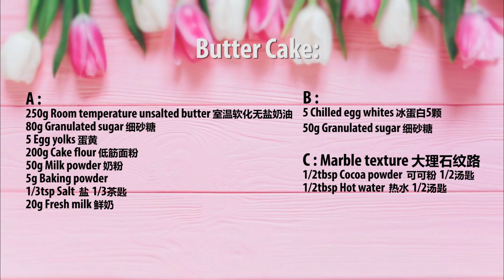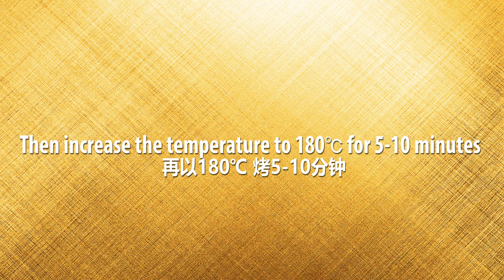[Eng Sub 中文字幕] The Best Butter Cake 古早味牛油蛋糕 大理石黄油蛋糕 奶油蛋糕 Marble Cake -Full recipe in description box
做了这么多食谱，这是我觉得最最最好吃的『古早味牛油蛋糕』食谱
大理石黄油蛋糕 奶油蛋糕 Super Soft and Fluffy Marble Butter Cake

*Oven’s brand：Ariston

A:
250g Room temperature unsalted butter 室温软化无盐奶油
80g Granulated sugar 细砂糖
5 egg yolks 蛋黄 5颗

200g Cake flour 低筋面粉
50g Milk powder 奶粉
5g Baking powder
1/3tsp Salt 盐 1/3茶匙
20g Fresh milk 鲜奶

B:
5 Chilled egg whites 冰蛋白 5颗
50g Granulated sugar 细砂糖

C-Marble texture 大理石纹路：
1/2tbsp Cocoa powder 可可粉 1/2汤匙
1/2tbsp Hot water 热水 1/2汤匙

1.Grease and lined the bottom of a 7”baking pan with a sheet of parchment paper
7”烤盘里刷一层油，底部铺一张油纸备用

2-A.Sift the cake flour + milk powder + baking powder into a bowl. Add in the salt and mix well
低筋面粉 + 奶粉 + Baking powder过筛后，倒入盐搅拌均匀备用

3.Beat butter + sugar over medium speed until light and fluffy
将奶油 + 砂糖以中速打至蓬松、乳白色

4.Add in the egg yolk a little by little, mix until wet combined
把蛋黄一颗接着一颗倒入， 搅拌至均匀

5.Divide the flour mixture into 3 portions. Add the first portion into the egg yolk mixture, mix until just combined
面粉混合物分成3份，把第一份倒入蛋黄糊，用手打打蛋器搅拌均匀

6.Divide the milk into 3 portions. Add the first portion into the egg yolk mixture, mix until just combined
鲜奶分成3份，把第一份鲜奶倒入蛋黄糊，搅拌均匀

7.Add the second portion of flour mixture into the egg yolk mixture, mix until just combined
把第二份面粉混合物倒入蛋黄糊，搅拌均匀

8.Add the second portion of milk into the egg yolk mixture, mix until just combined
把第二份鲜奶倒入，搅拌均匀

9.Add the third portion of flour mixture into the egg yolk mixture, mix until just combined
把第三份面粉混合物倒入蛋黄糊，搅拌均匀

10.Add the third portion of milk into the egg yolk mixture, mix until just combined
把第三份鲜奶倒入，搅拌均匀

*Do not over-mixed. Over mixing will make the cake dry and tough
整个面粉-蛋黄混合过程需搅拌均匀，但不能过度搅拌，否则成品的口感会偏硬

11-B.Remove the egg whites from the fridge, beat at low speed until foamy
蛋白从冰箱取出，低速打至粗泡

12.Gradually add the sugar and beat until stiff peak
分3次倒入砂糖，打至硬性发泡

13.Fold in 1/3 of the egg whites into the egg yolk mixture, to lighten the batter
取1/3蛋白霜，倒入蛋黄糊里。
用刮刀由底往上轻轻切拌均匀。把边边和底部的蛋黄糊刮干净，拌均匀

14.Pour the the egg yolk batter into the egg whites and fold to combine
把蛋黄糊倒入剩余的2/3蛋白霜里，用刮刀轻轻切拌均匀。把边边和底部的蛋白霜刮干净，拌均匀

15-C.Marble texture: Mix 1/2tbsp of cocoa powder + 1/2tbsp of hot water until well combined
大理石色：1/2汤匙可可粉 + 1/2汤匙热水搅拌均匀

16.Take 2 tbsp of the batter (No.14) and mix with the cocoa mixture (No.15)
取2汤匙搅拌好的面糊倒入可可糊中混合均匀

17. Pour the cocoa batter into the piping bag
把可可面糊倒入裱花袋中备用

18.Divide the white batter into 3 portions. Pour the first portion into the cake pan
白色面糊分成3份，把第一份白色面糊倒入蛋糕模

19.Pour 2/3 of the cocoa batter onto the white batter
把2/3份的可可面糊倒在白色面糊上

20.Then pour the second portion of white batter into the cake pan
然后把第二份白色面糊倒在蛋糕模

21.Use a bamboo stick to create marble texture on the batter 用筷子随意画出条纹

22.Pour the third portion of white batter into the cake pan 把第三份白色面糊倒入蛋糕模

23.Then squeeze the remaining cocoa batter onto the white batter, drag a butter knife/bamboo stick through the batter to create a marbled pattern
把剩下的可可面糊在白色面糊上挤出/画出条纹

24.Get rid of the air by tapping the pan lightly on a tabletop 拿起烤盘轻震数下消泡

25.Bake in a preheated oven, at 150 ℃, for 60-90 minutes, until the a toothpick inserted into the center of a cake comes out clean
放入已预热烤箱中下层，以150 ℃，烤60-90分钟，至竹签由中心插入到底，抽出来时牙签表面是干净的即可

26.Then increase the temperature to 180 ℃, for 5 minutes, or until golden brown
再以180 ℃，烤5分钟至表面上色

27.Transfer the butter cake on to a wire rack after it is out from the oven. Then immediately brush it with a layer of melted butter
出炉后放在钢架上，马上刷上一层已溶化的有/无盐奶油

28.Let the cake cool in the baking pan for 20 minutes 让蛋糕在烤盘里放凉20分钟

29.After 20 minutes, run a thin bladed knife around the side of the pan, remove the cake from and pan and let it cool completely before slicing
20分钟后，用刀子在烤盘边边划一圈脱模，把蛋糕放在钢架上，完全冷却后才可切片

30.Store the butter cake in an airtight container, at room temperature
*It can be stored at room temperature for up to 3-5 days or refrigerated for up to 5-8 days
牛油蛋糕放入封密盒子里，室温保存至隔天会更好吃
*室温可保存3-5天
*冷藏可保存5-8天，解冻后再吃